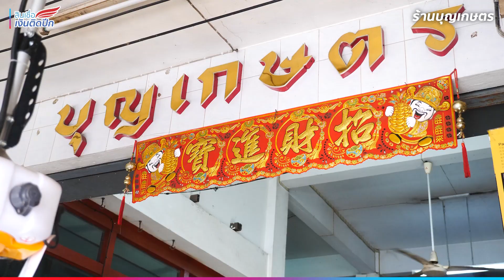โดรนเกษตร ICPX ขยายจุดจำหน่ายโดรนเกษตรในจังหวัดพิจิตร "ร้านบุญเกษตร" โดย ซ้อจ้า ยินดีให้บริการ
ร้านบุญเกษตรจำหน่ายอุปกรณ์ทางการเกษตรทุกชนิด และยังเป็นตัวแทนโดรนเกษตร ของ ICPX อีกด้วย ครบจบที่เดียว ที่ร้านบุญเกษตร จังหวัดพิจิตร ติดต่อซ้อจ้า บริการ สด -ผ่อน ร้านเปิด 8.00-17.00 น. หยุดสัปดาห์สุดท้ายของเดือน